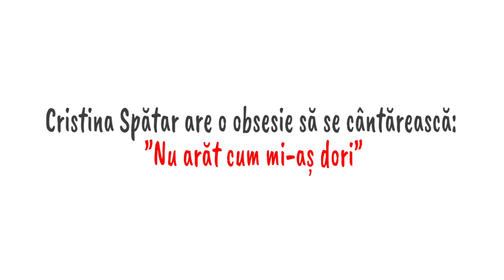Cum și-a refăcut viața Cristina Spătar după divorț. Locuiește în casa fostului soț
Cum și-a refăcut viața Cristina Spătar după divorț. Locuiește în casa fostului soț: ”El vine în vizită”